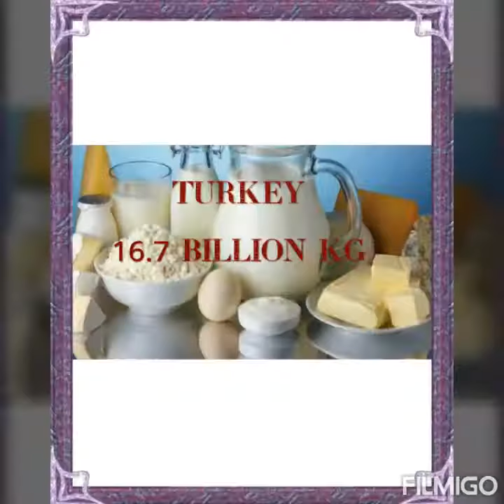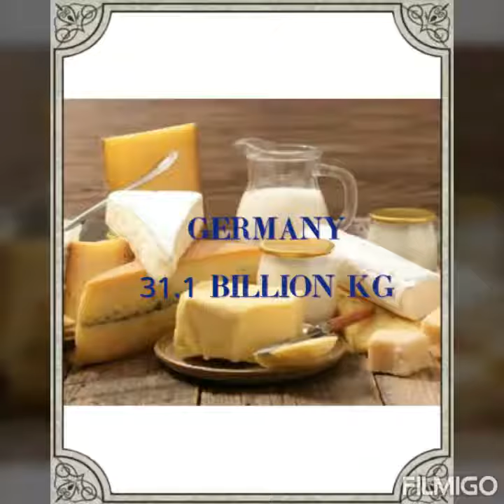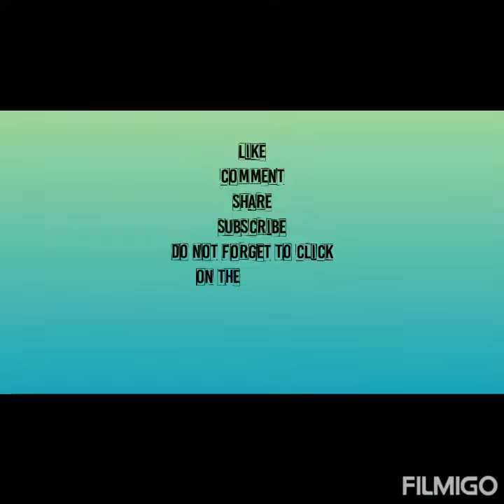TOP 10 DAIRY PRODUCING COUNTRIES IN THE WORLD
This video would give you an idea about countries which produce most dairy products in the world.Check out who stands first &second.